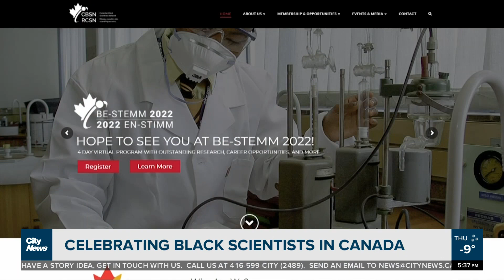Canadian scientists elevate and inspire Black Canadians in STEM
A group of Black scientists is bringing a wave of change to elevate and inspire Canadians. Faiza Amin reports on what led to the creation of the Canadian Black Scientists Network, and how the group captured the attention of the Prime Minister.